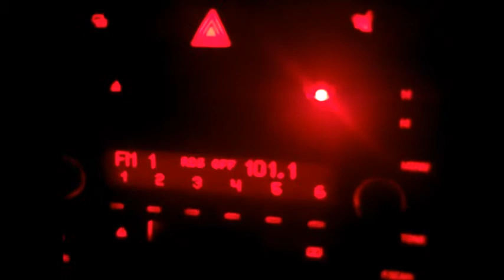PROJECT LONCHIVAR 10-5-13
A birthday celebration is not complete without beef stew and Orange cake.  Pink optional.